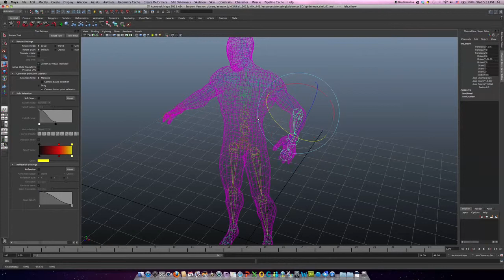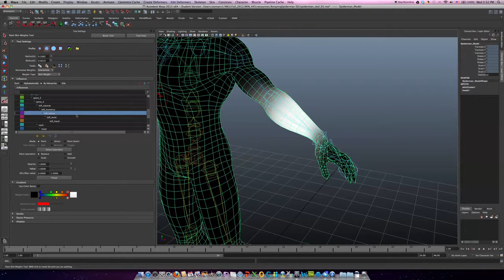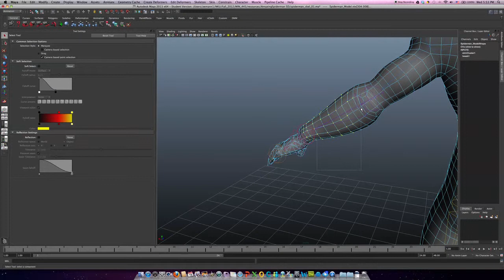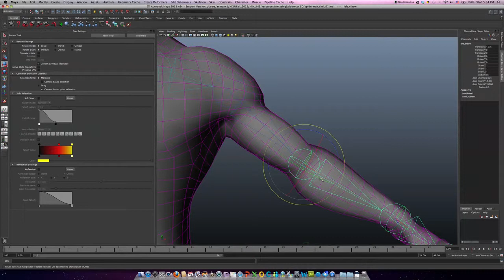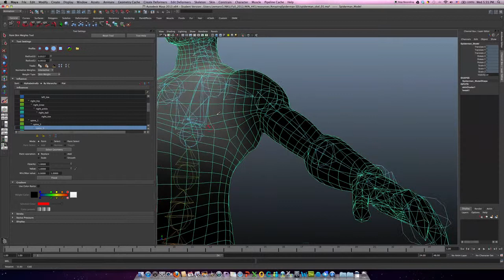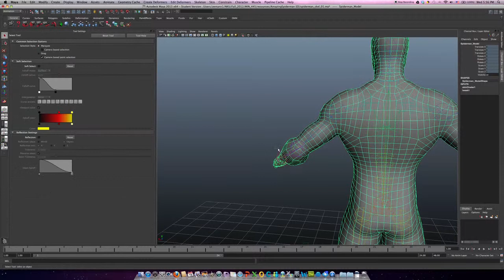Skinning 1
Creating a skin on a character